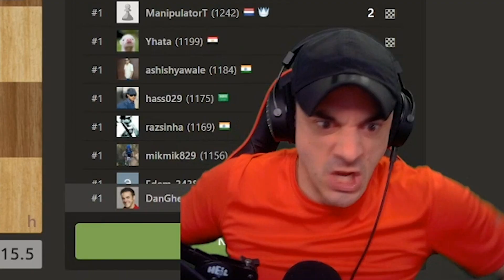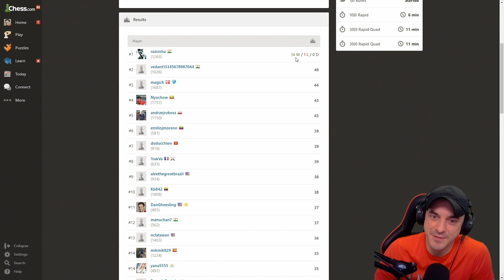1,000 Person Chess Tournament!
1,000 Person Chess Tournament!